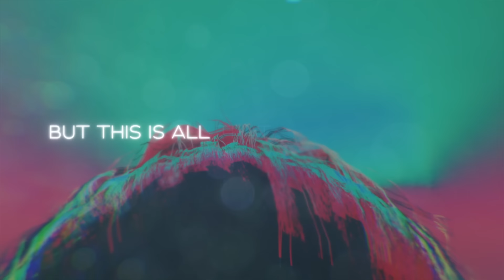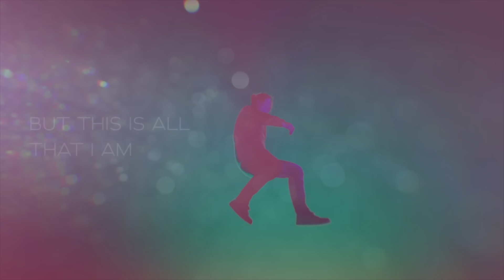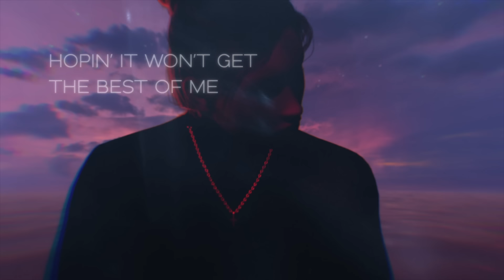keshi - LIMBO (Lyric Video)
Video Producer: Toonboi (@toonboi)